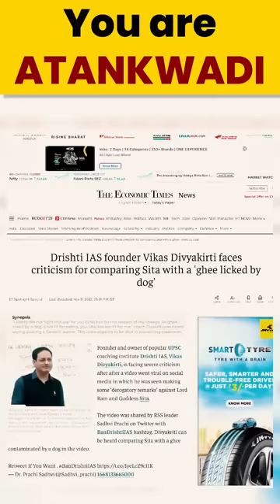Ramcharitmanas vs Quran | AKTK